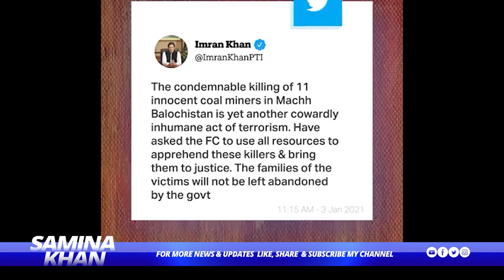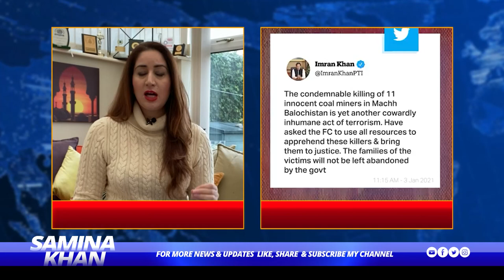SAMINA KHAN | Why Hazara community is always targeted ? Will that be a slow time Bomb for Pakistan ?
The Islamic State group has claimed responsibility for the killing of 11 coal miners in the western Pakistani province of Balochistan.

They were kidnapped by militants and killed near the coal mine on Saturday.

The victims were members of a minority Shia community, the Hazara, repeatedly targeted by extremists because they are followers of Shia Islam.

Prime Minister Imran Khan has condemned the attack as an "inhumane act of terrorism".
The attack took place late on Saturday night, near the small town of Mach, not far from the provincial capital, Quetta, and close to the border with Afghanistan. Balochistan is the country's largest and poorest region.

Armed militants kidnapped the miners from their shared residence and took them to some nearby mountains.

Six of the miners were already dead when found, and five who were critically wounded died on the way to a hospital